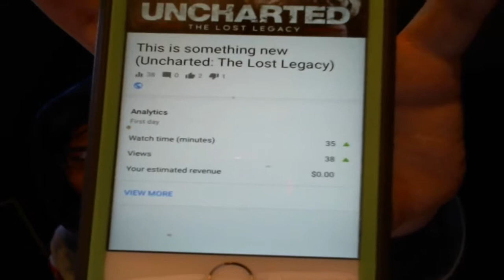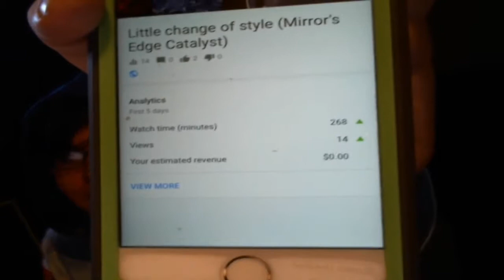Can we Copyright RageQuitAL???